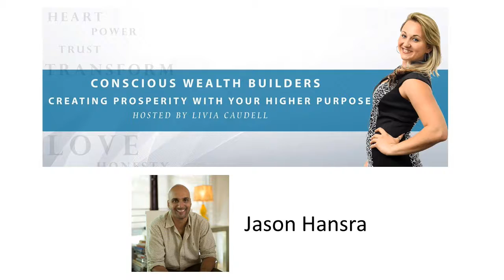Jason Hansra Summit Interview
Jason Hansra Conscious Wealth Builders Summit Interview